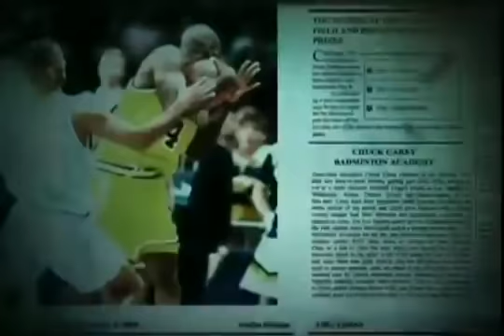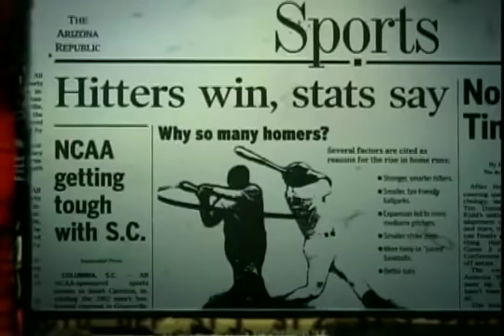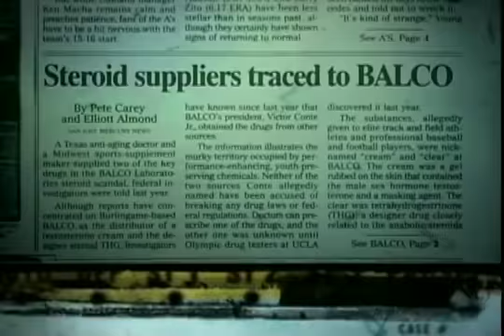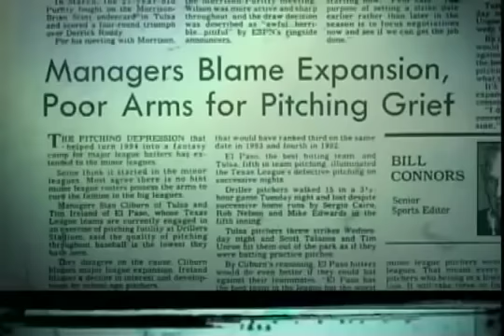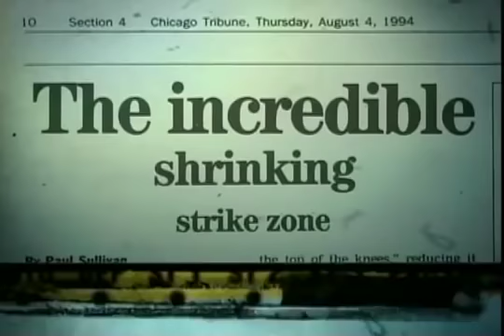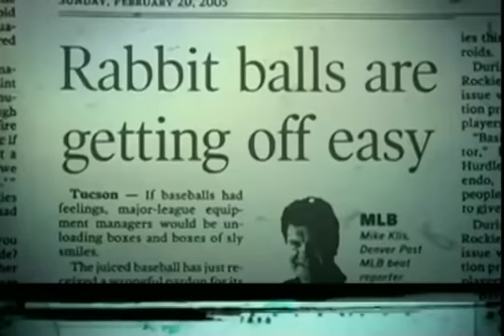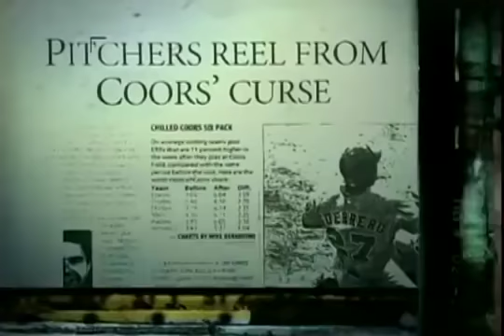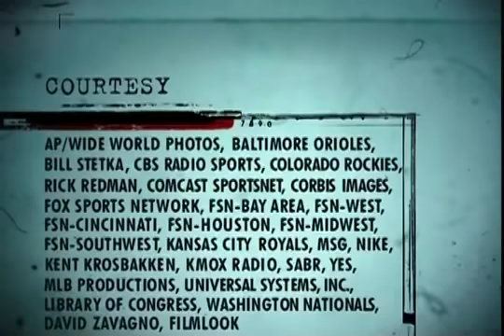Top 5 Reasons You Can't Blame Steroids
Top 5 reasons you cant blame steroids for Major League Baseball's home run explosion by ESPN Classic.